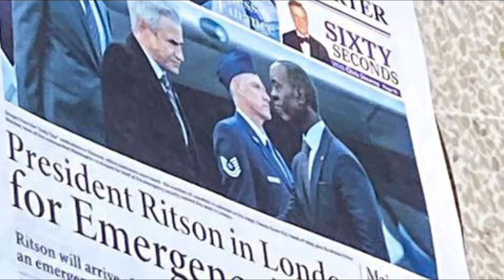Wolverine in Multiverse of Madness | Thor vs Midgard Serpent | Late se Updates - 12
In this video we will talk about marvel dc updates .

 → Track: 300 violin orchestra fast version
 → Artist: NCS